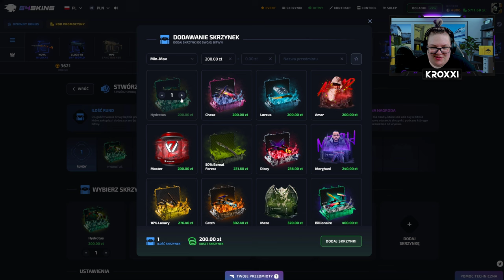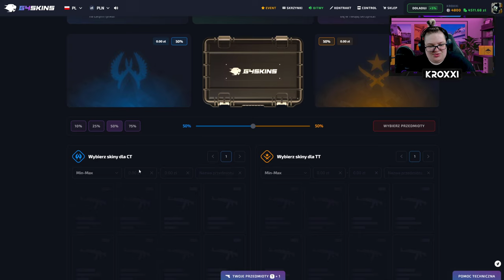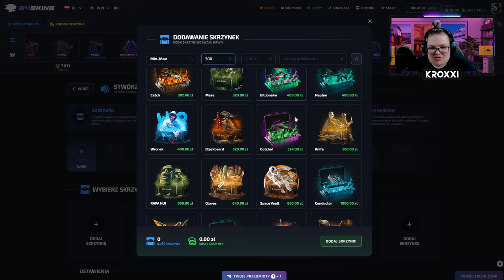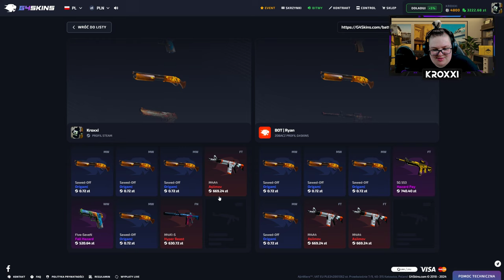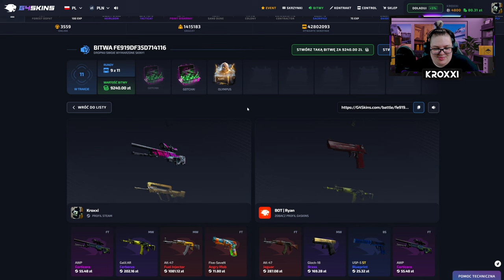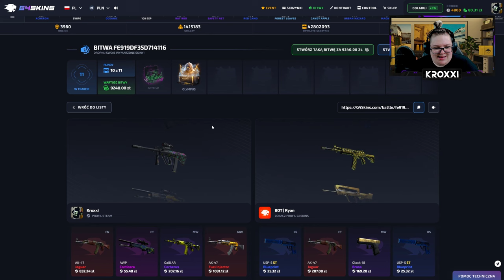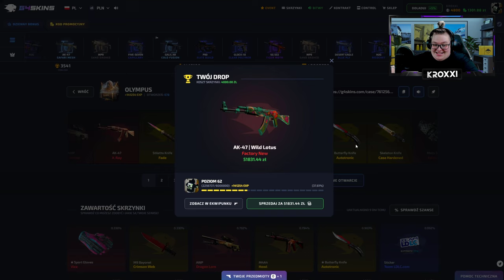🌺 JEDEN KLIK = AK-47 WILD LOTUS za 52.000 ZŁ! 😱 | G4SKINS 💸